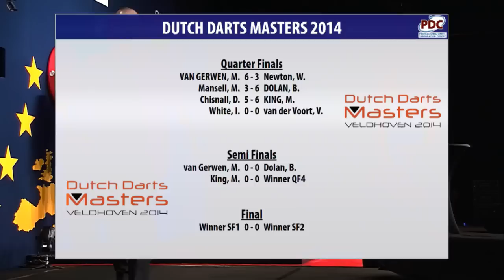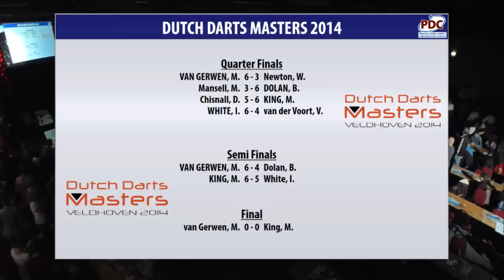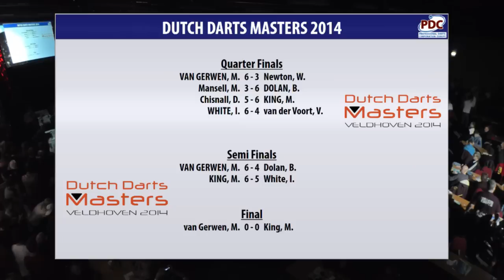LIVE DARTS! Dutch Darts Masters Final Session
WATCH exclusive live & free coverage of the PDC's Dutch Darts Masters European Tour event from the NH Hotel Koningshof, Veldhoven.
Sunday evening sees the tournament conclude with the quarter-finals, semi-finals and final in one session, which is being played from 7pm local time (6pm GMT).